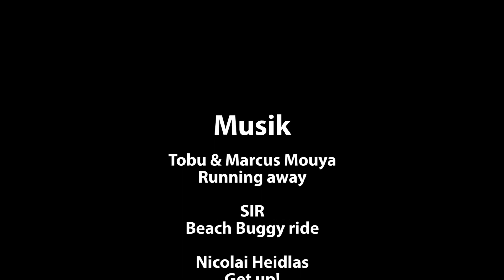TET Belgien April 2019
Im April am langen Osterwochenende habe ich meine mit dem Nomad Kit umgebaute KTM 690 Enduro endlich mal in freier Wildbahn getestet. Da Belgien direkt um die Ecke ist beschlossen wir den TET Belgien zu fahren.